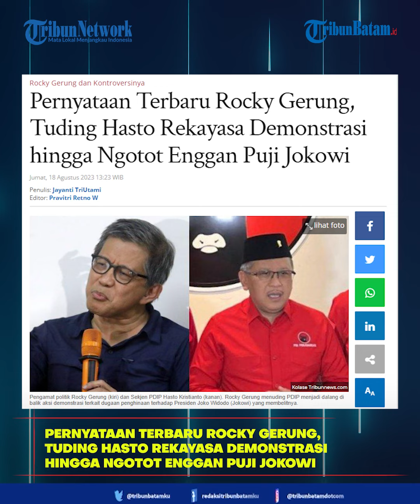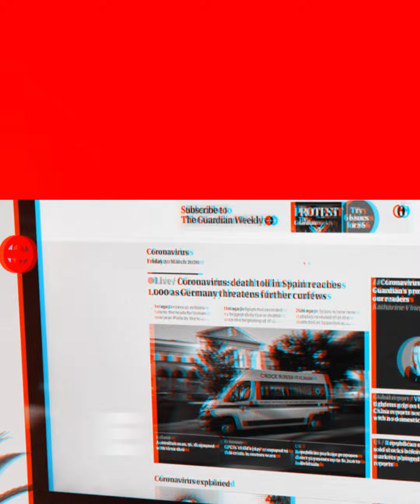Pengamat Politik Rocky Gerung Tuding Hasto Dalang Di Balik Maraknya Demonstrasi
Pengamat Politik Rocky Gerung ngotot menuding PDIP sebagai dalang di balik maraknya demonstrasi yang menuntut penangkapannya.

Rocky Gerung bahkan blak-blakan menuding Sekretaris Jenderal (Sekjen) PDIP, Hasto Kristiyanto, sebagai aktor yang mengerahkan massa demonstrasi.

Demonstrasi di sejumlah daerah pun terjadi sebagai buntut pernyataan Rocky Gerung tersebut.

‘’Membangunkan kesadaran publik bahwa dua kebijakan Jokowi ini bermasalah secara hukum dan tidak fungsional untuk menghasilkan kesejahteraan," ucap Rocky.

Host : Megah
EV : Bregas